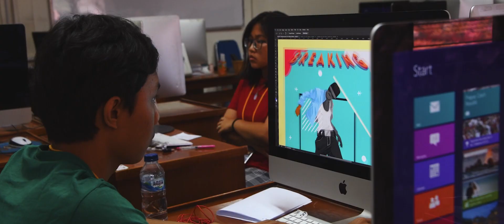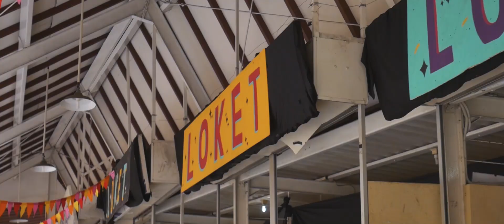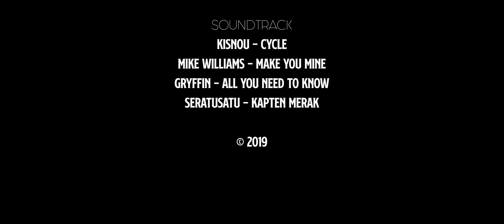OFFICIAL GONZAGA 101 FESTIVAL AFTERMOVIE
Gonzaga 101 Festival telah menemani kalian selama 7 hari penuh dari tanggal 14-21 September 2019, dengan perlombaan-perlombaan yang tidak ada kalah serunya dan juga penampilan-penampilan spektakuler yang pastinya tidak akan bisa dilupakan. Jangan sampai momen-momen tersebut dilupakan. Caranya, Bisa langsung meluncur ke youtube untuk menonton official aftermovie Gonazaga 101 Festival.
Selamat menonton aftermovie ini sambil bersantai di rumah masing-masing😊karena sekarang lebih baik untuk kita berada dirumahaja jangan lupa untuk jaga kebersihan dan kesehatan🌍
Gonzaga 101 Festival has accompanied you for 7 full days from 14-21 September 2019, with unbeatable competitions and spectacular performances that will certainly not be forgotten. Blast off to our youtube page to check out the official Gonzaga 101 Festival aftermovie.
GONZAGA 101 FESTIVAL AFTERMOVIE TEAM

Edited by
Vincentius Adrian
Alvaro Radhitya Amboro

Footage by
Pius Kristianto Wibowo
Vincentius Adrian
Annisa Maharani
Michael Cahyadi
Antonius Rangga Hapsoro
Alvaro Radhitya Amboro
Elisabeth Virginia Harmadianti Putri
Martinus Arkananta Gavra Irianto
Felicia Putri Dewanto
Handaru Teguh Adiwijaya
Enjie Serafin Bakowatun
Darryl Abysha Artapradana Subiyanto

Sound by
Vincentius Adrian

Voiceover by
M. J. Nara Dewani
Find us on
Line : @gonzfest